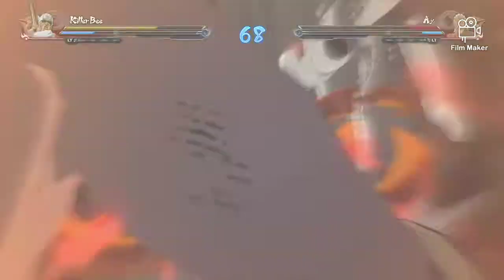killer bee vs raikage ay Naruto